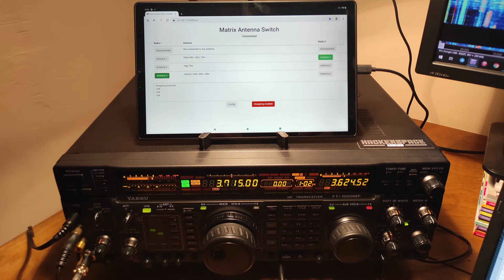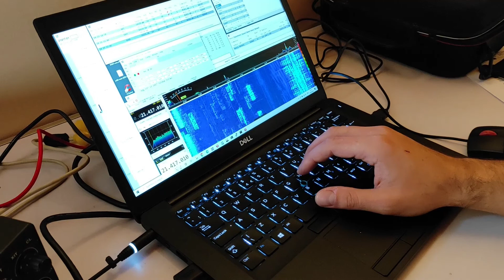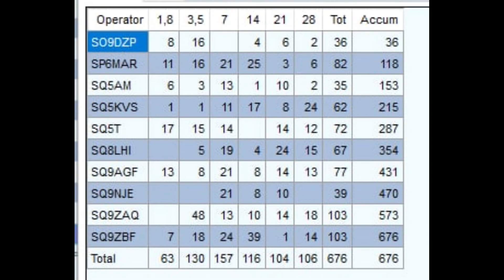Jak się bawimy - Zawody CQWW SSB 2022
Migawki z radiowych zawodów CQWW SSB 2022, MIejscowość Ocieka - KO00TD. Startowaliśmy jak zwykle pod znakiem SN9H.
Ekipa: SQ9ZAQ, SQ5T, SQ9AGF, SQ9NJE, SO9DZP, SP6MAR, SQ9ZBF, SQ5AM, SQ8LHI, SQ5KVS.